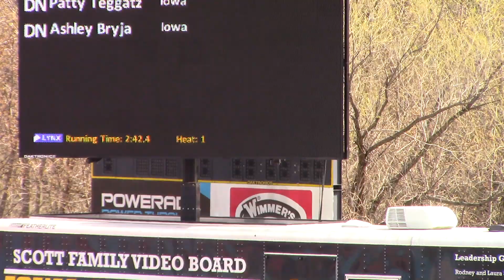2019 Musco Twilight 800m Sidney Vancil